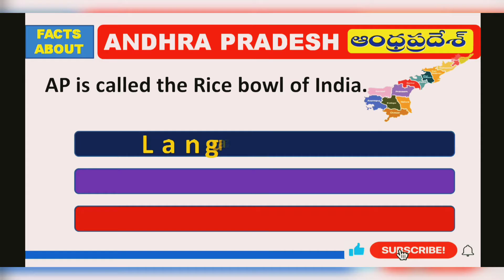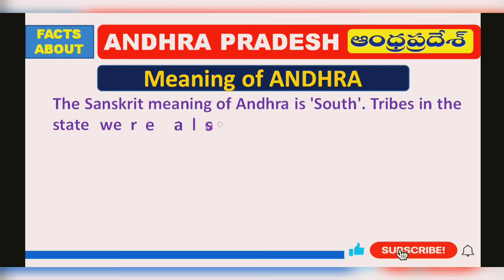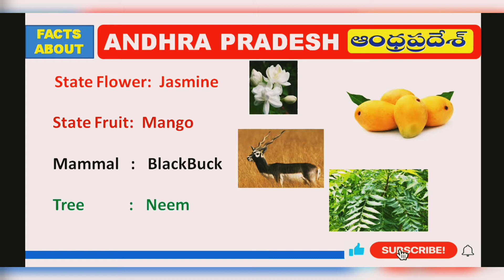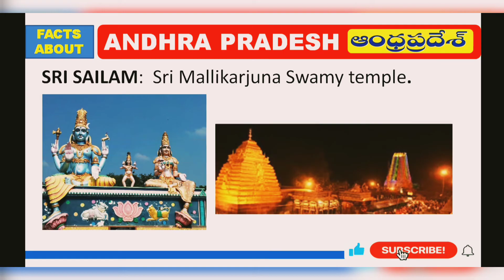Important information about : ANDHRA PRADESH GK & CURRENT AFFAIRS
Andhra Pradesh is a one of 28 states of India. It is located in the southern coastal region of India. It is the seventh-largest state with an area.  It has shared borders with Telangana, Chhattisgarh, Odisha, Tamil Nadu, Karnataka, and the Bay of Bengal

What is Andhra famous for?
Which state is called Andhra Pradesh?
Meaning of Andhra?
Is Andhra Pradesh Telugu or Tamil?
What is the famous food of Andhra Pradesh?
CM of Andhra Pradesh?
Tirupati in Andhra Pradesh?
News about Andhra Pradesh